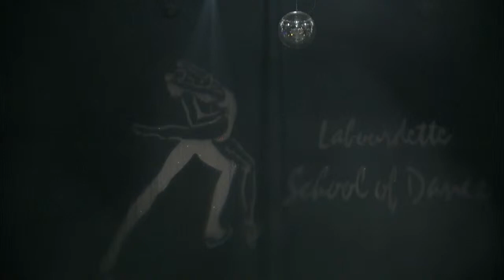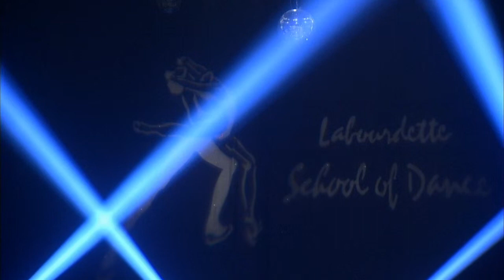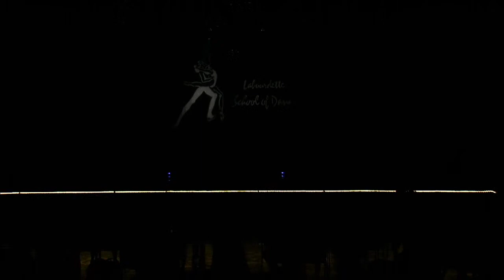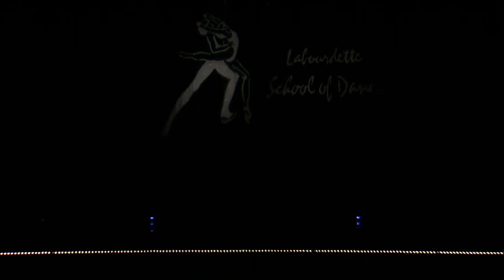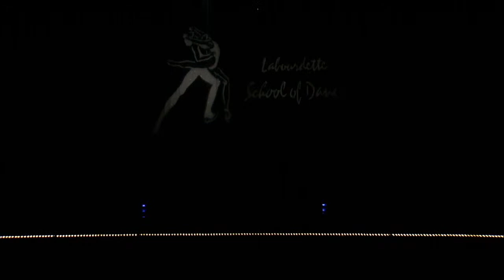Labourdette Recital 2020